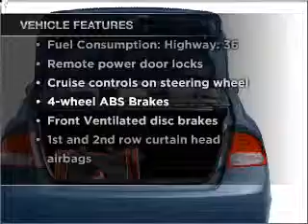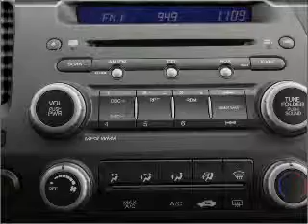2011 Honda Civic - Gainesville GA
Year: 2011
Make: Honda
Model: Civic
Trim: LX
Engine: 1.8 liter inline 4 cylinder 16 valve
Transmission: 5-Speed Automatic
Color: Blue
Mileage: 8286
Address:
2801 Browns Bridge Rd